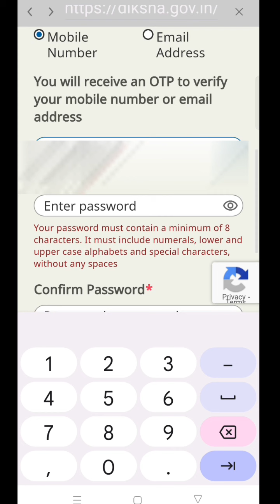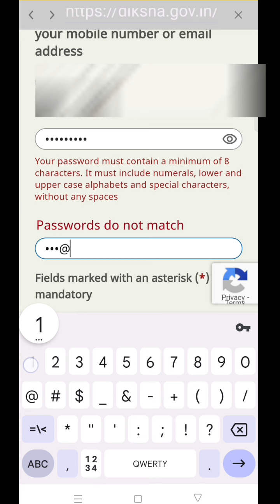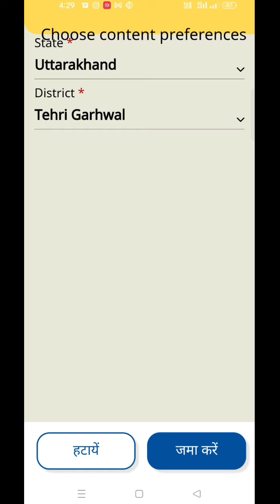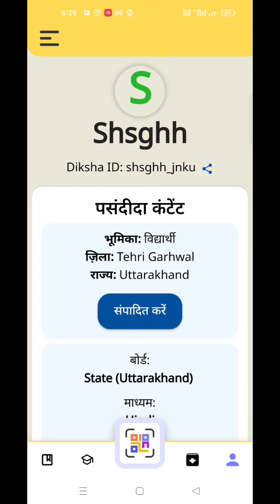How to Ragester or Login Diksha app of Students/ऐसे रजिस्टर करें खुद को दीक्षा ऐप पर /Part-2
About video
This video  Eductaion purpus

How to Ragester or Login Diksha app of Students/ऐसे रजिस्टर करें खुद को दीक्षा ऐप पर
Chenal link

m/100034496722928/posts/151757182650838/